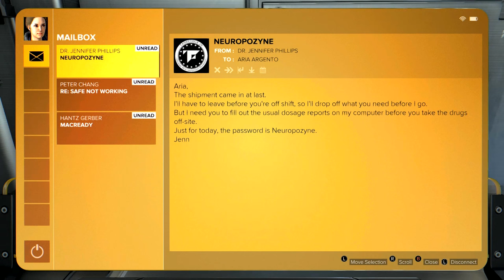Deus Ex Mankind Divided Walkthrough Part 3 - NSN Server & Whisper Chip (PC Ultra Let's Play)